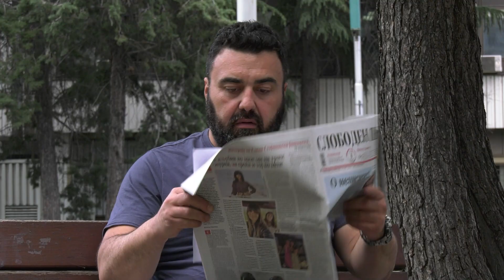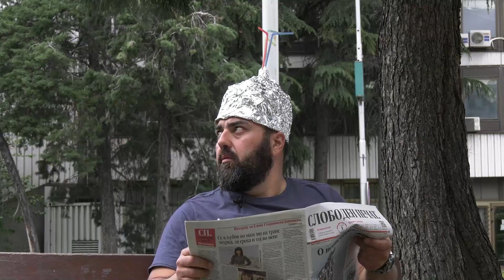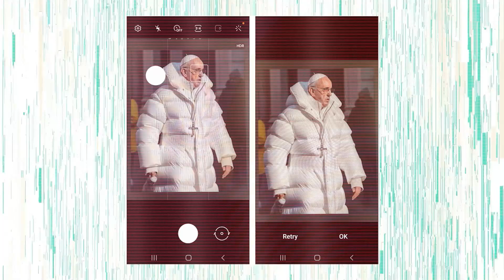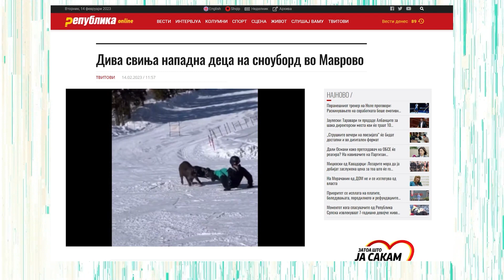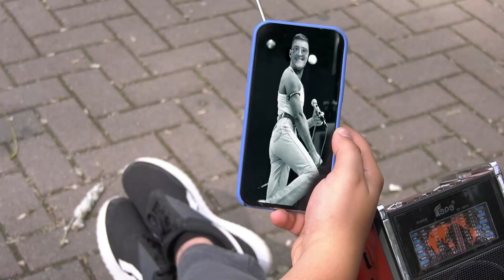ЕПИЗОДА бр. 6 - Дезинформации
Дезинформациите се лажни информации што се споделуваат со намера да ги доведат луѓето во заблуда. Дезинформацијата не е погрешна информација. Погрешните информации едноставно се погрешни, неточни или целосно лажни информации што се соопштуваат без експлицитна намера да измамат.

Како да се заштитиме од дезинформациите? Како да препознаеме лажни информации? Колку е важно да сме медиумски писмени? Како да дојдеме со вистинската информација? Што е одговорно новинарство?

Дискутираме на овие прашања заедно со нашата позната водителка Лила Филиповска, експертот за комуникации и медиуми Михајло Лахтов, уредникот во Дојче Веле Борис Георгиевски и Тоше Огњанов, мастер за медиумска писменост кој зборуваше за визуелните дезинформации.